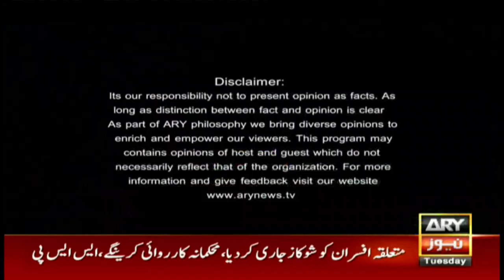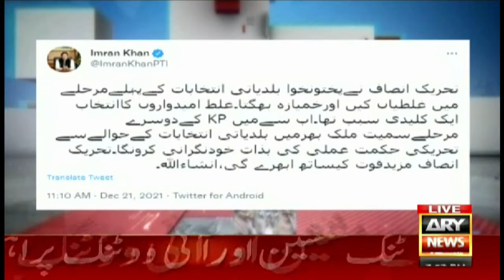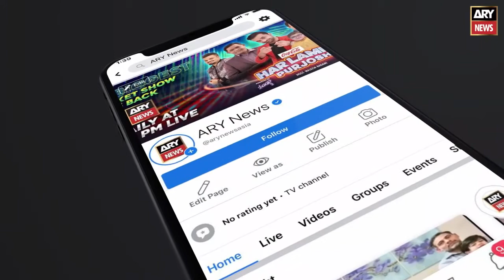The Reporters | Sabir Shakir | ARYNews | 21 December 2021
Sabir Shakir's analysis on KPK Local Body Election...

KPK Main JUIF Ki Jeet N League Ki Jeet Kaise?

Take them out, give us power:Asif Ali Zardari